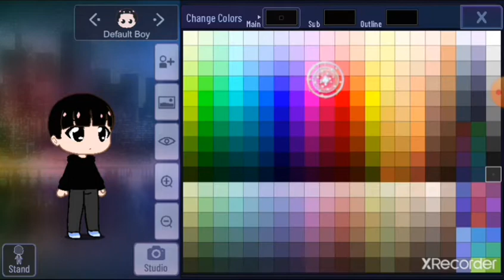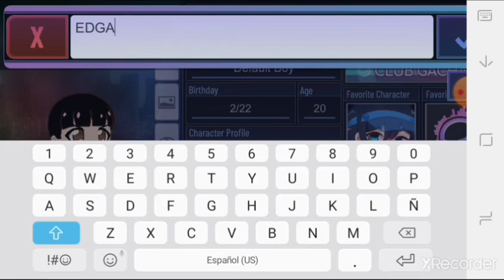COMO CREAR A EDGARDO DE EDDSWORLD 2 RISES OF THE SECRET (NUEVO PERSONAJE Y ENEMIGO DE EDD)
EDD VS EDGARDO